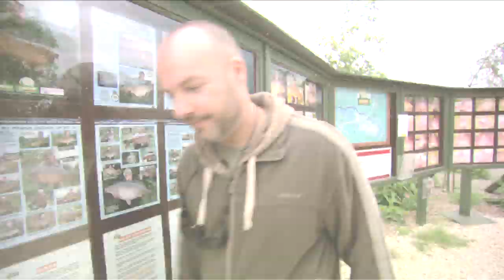Thinking Tackle Season 6 Show 6 - Adam Penning & Darrell Peck at Manor Farm, Linear - Trailer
DVDs

We have always been dedicated to passing on our knowledge to you the angler, and DVDs give us a unique opportunity to put you on the bank with us, so you can see exactly how we do it!

All of our DVDs are information first and entertainment second. We see no value in you watching us drag in a load of carp from some giant French reservoir with little or no tips on how we did it. In total contrast, you will see there are large sections of all our films without any carp action. We want you to know how we catch and what we catch, and the only way to get this across is to go into far more depth than we ever could in a magazine or on TV.
Each of our films has its own theme. All of them will appeal to a wide range of carp and specimen hunters alike. We have tried to explain things thoroughly without patronising the experienced angler but at the same time made things easy going enough for a complete beginner. There is still no better way to learn unless of course you can get first hand tuition and as we don't even get the time to fish together having a day with anyone else is almost impossible.

Watch carp feed right in front of the cameras in our highly-acclaimed Underwater Series and adapt your rigs to suit the way that these cunning carp feed. Each DVD is brought to you by some of the best carp anglers in the country and includes tips from big-carp anglers such as Simon Scott, Gaz Fareham and Darrell Peck -- you cannot fail to learn.

Sit back, relax and enjoy every moment as you relive these epic carping moments. They'll certainly make you want to go fishing!